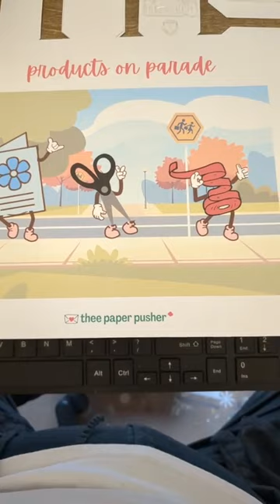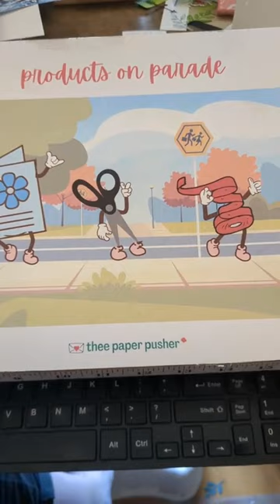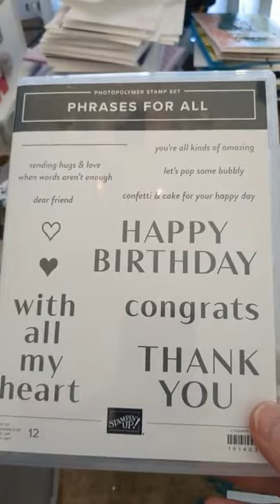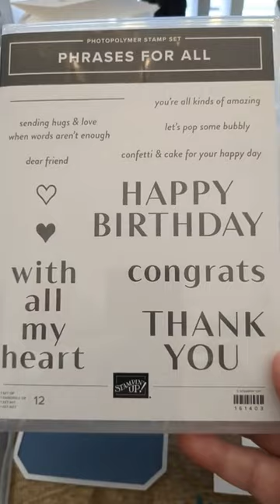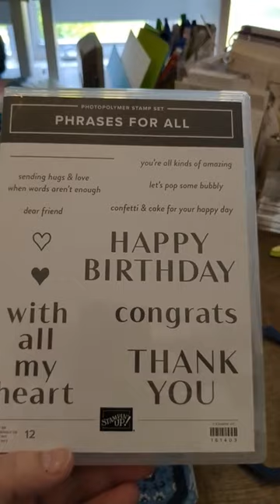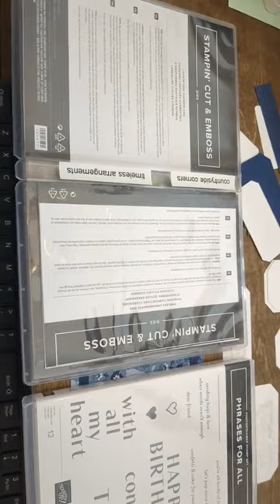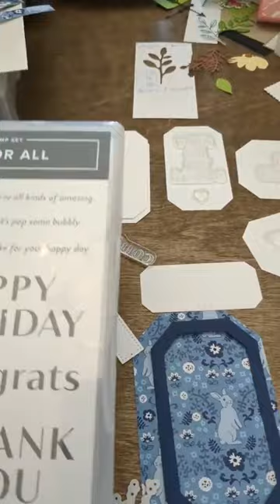Products on Parade 9 Jun 23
- too many choices and too much going on
- follow up to come